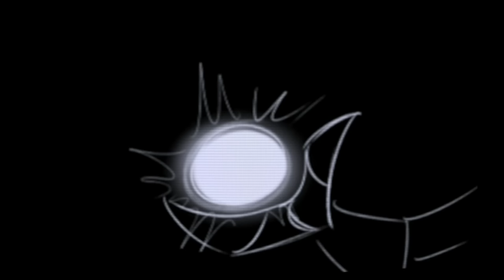INTERSTELLAR ASCENSION - Deltarune fan-secret boss theme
* THE STARS, THEY ARE MINE
* I CAN TOUCH THEM, I CAN KILL THEM, I CAN CONSUME THEM
* THAT LIGHT YOU HOLD
* ARE YOU A STAR?

FLP here if you wanna make a cover (please that would be really cool)